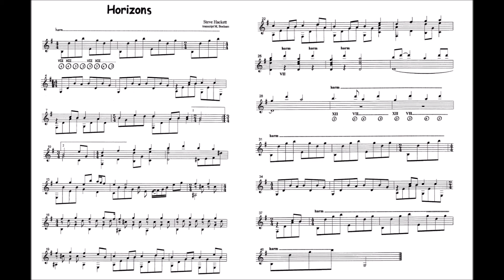Marcel Boelaars - Steve Hacket - Horizon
Marcel speelt een prachtige gitaarsolo van Steve Hacket [Genesis]